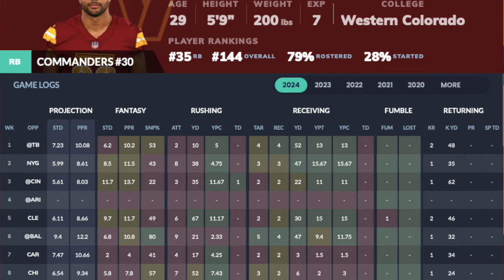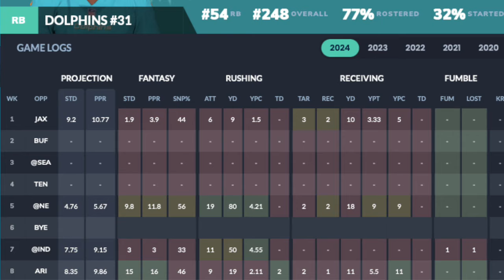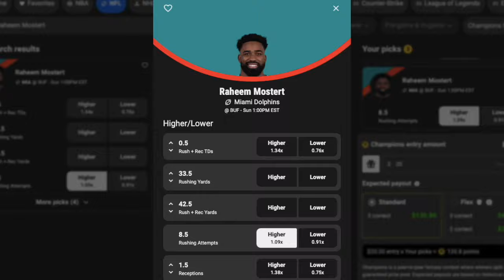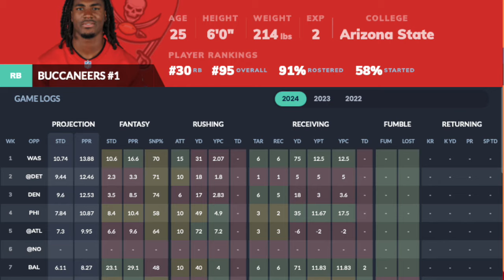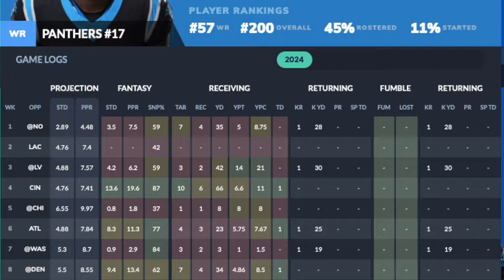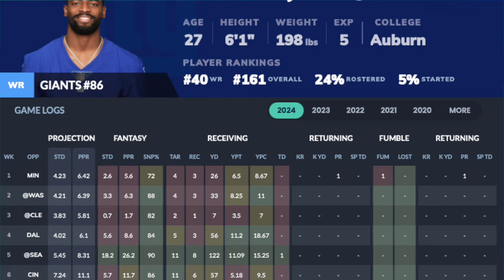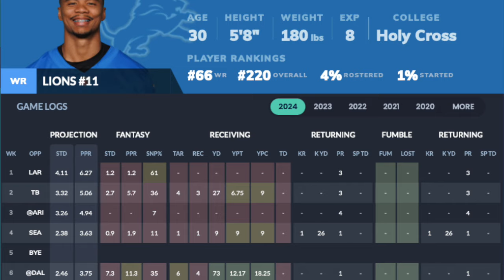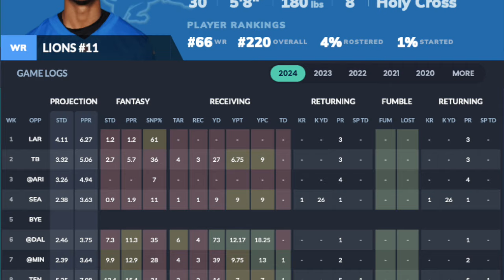6 SNEAKY STARTS in Week 9 of 2024 Fantasy Football!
Jon breaks down six sneaky starts in week 9 of 2024 fantasy football.